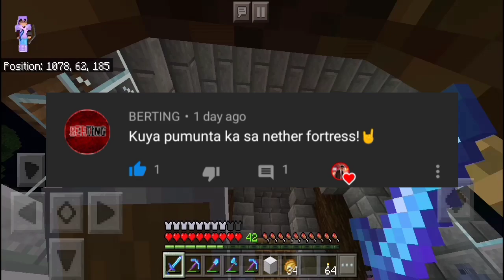Nakipag Laban sa Maitim na Nilalang!! | Let's Play Minecraft Ep.11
Whatsup and Hi!!

ABOUT ME?
I was Filipino Youtuber, My wish is to be the one Popular on Youtube I want you to Entertain and enjoy to my Video!!!

App for Edit?

For Thumbnail is
Pixellab,Pstouch
For Video is
Power Director and Kinemaster

Philippines | Tagalog | Mobile Legend | Mayhem Mode | Dogie | Zapnu | Dexie | Ch4knu | Selena | Virus | RenzPlayYT | UnliRicePH | Beatbox | Intro Song | Thumbnail | How I Make Thumbnail | CrossfrePH | Pumiyok | Nanik